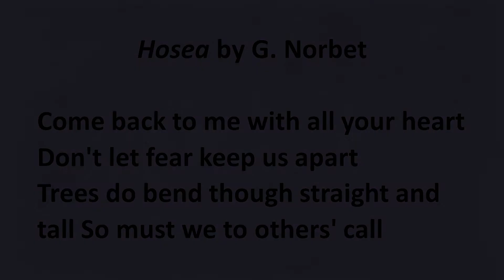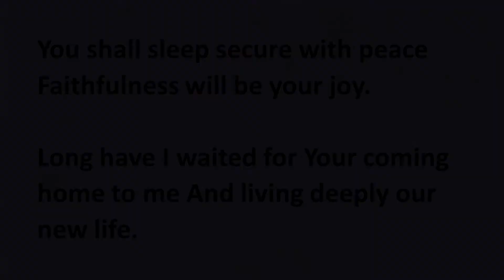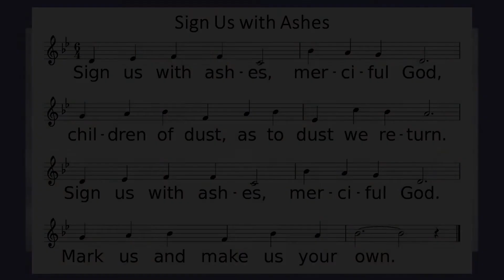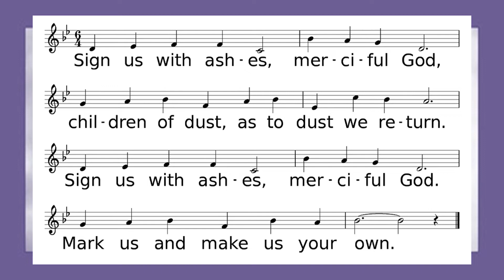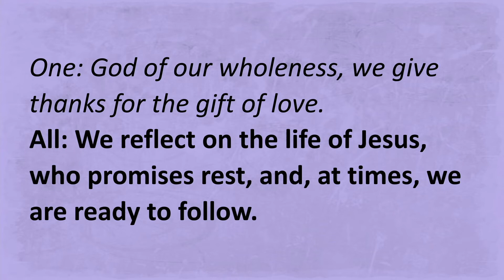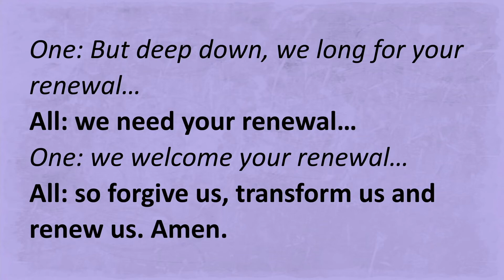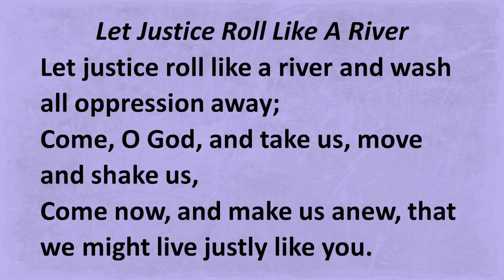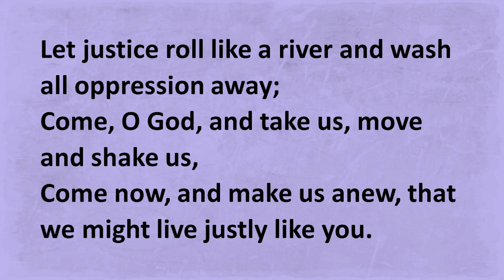Ash Wednesday 2021 Berkley Community Worship Service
with Cana Lutheran Church, Drayton Presbyterian Church, and Greenfield Presbyterian Church

PRELUDE

One: O Lord, open my lips,
All:   and my mouth shall declare your praise.
One: The sacrifice you accept, O God, is a humble spirit.
All:   A broken and contrite heart you will not turn away.

HYMN                                        Hosea                                                  - G. Norbet

HEBREW SCRIPTURES               Isaiah 58:1-12

CHRISTIAN SCRIPTURES          2 Corinthians 5:20b-6:10

SPECIAL MUSIC                      How Beautiful                                     - Twila Paris
                                                                                 Greenfield Handbell Ensemble

SERMON                        Hope in the Midst of Hardship            Rev. Ron Strobel

HYMN                              Sign Us with Ashes                       G2G 433 (vv. 1, 4, 6)

INVITATION TO LENT

LITANY OF PENITENCE
One: God of our completeness, we give thanks for the gift of life.
All:   We see the world around us, all you have created, and, at times, we are in awe of its beauty.
One: God of our wholeness, we give thanks for the gift of love.
All:   We reflect on the life of Jesus, who promises rest, and, at times, we are ready to follow.
One: God of our entire being, we give thanks for the gift of sustaining nourishment.
All:   We catch glimpses of your Spirit moving among us, and, at times, we are ready to receive.
One: God, your love is unconditional:
All:   Forgive our conditions.
One: You created us in your image, and you long for us to share our life together…
All:   But we’re more interested in our own life.
One: You long for us to have compassion for one another…
All:   But we’re more interested in my own needs.
One: You long for us to peacefully listen to one another…
All:   But we’re more interested in our own opinions.
One: You draw us together, and call us to be your church…
All:   to be your light, shining in the shadows… to be your salt, seasoning a sapless society.
One: You envision the community we call “church”
         to be a reflection of life as you intend for all creation.
All:   But we’re more interested in deciding
         who’s in and who’s out…
         who’s right and who’s wrong…
         who’s a Christian and who’s not…
         who belongs at your table, and who doesn’t.
One: You see in us a potential that is beyond our imaginations.
All:   We see the comfort of the status quo.
One: During this season, you call us to a place of renewal.
All:   We know that “renewal” is code for “change”.
One: We don’t like change…
All:   most of the time.
One: But deep down, we long for your renewal…
All:   we need your renewal…
One: we welcome your renewal…
All:   so forgive us, transform us and renew us. Amen.

IMPOSITION OF THE ASHES

SOLO                                              Take These Ashes                                - S. Hart

HOLY COMMUNION

HYMN                                        Let Justice Roll Like A River               (vv. 1, 2, 5)

BENEDICTION